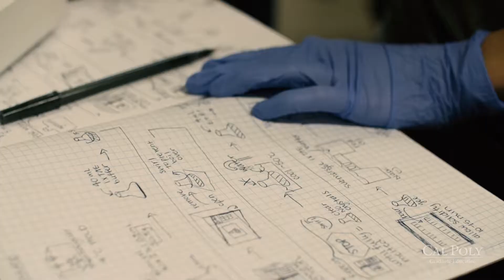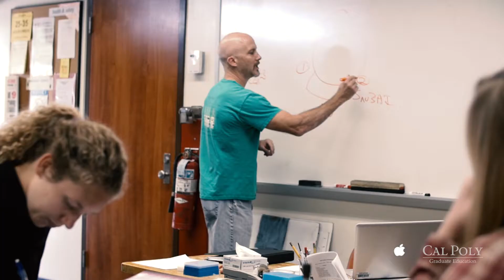MS Biological Sciences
This degree program is designed to prepare students for many types of biological work that require advanced training beyond the bachelor's degree, including careers in industry and/or civil service, teaching biological sciences at the elementary, secondary, and community college levels, independent research in the field of specialization, or continued graduate work at other institutions. A research thesis is required.